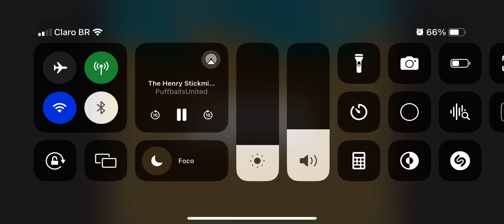The Henry Stickmin new Trailer do mal